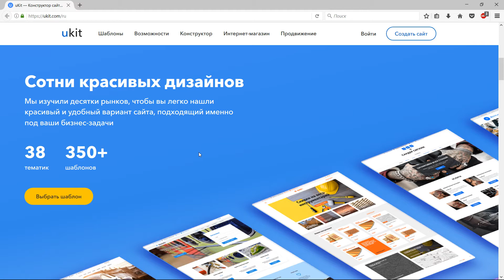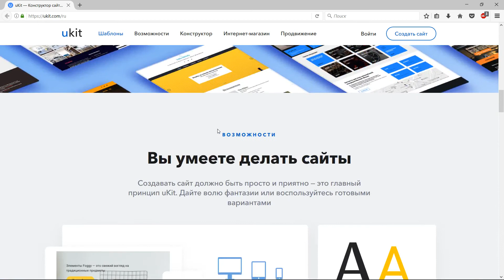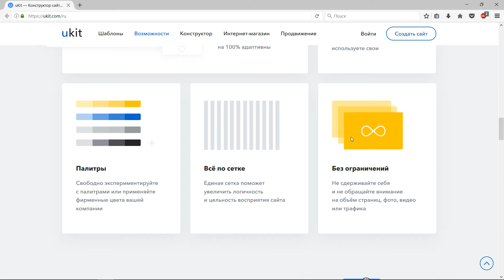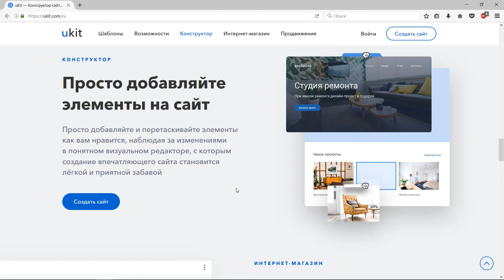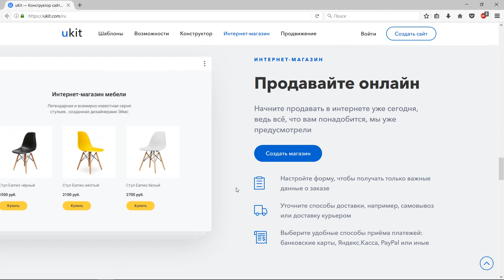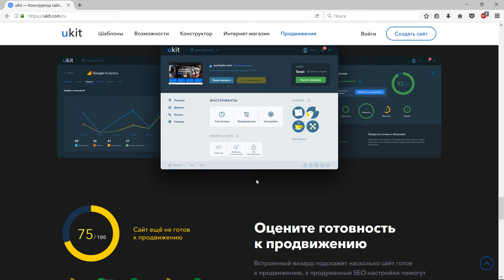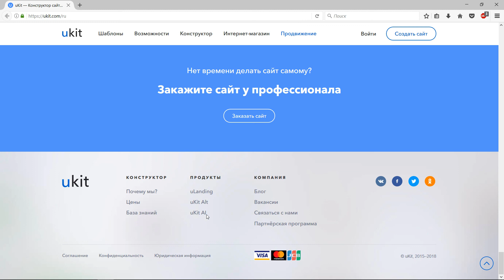Создать свой сайт самому бесплатно. Конструктор бесплатный сайтов на платформе uKit.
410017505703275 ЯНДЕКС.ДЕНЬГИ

Как говорится если вашего бизнеса нет в интернете, вашего бизнеса нет в мире. В видео мы с вами рассмотрим конструктор видео и получим начальное представление о платформе. Не стоит ее откидывать сразу или считать дорогой. Те кто уже умеет считать сейчас купили ICO от платформы на 200 долларов и будут пользоваться ей без платы вечно ну или пока платформа не сольется.